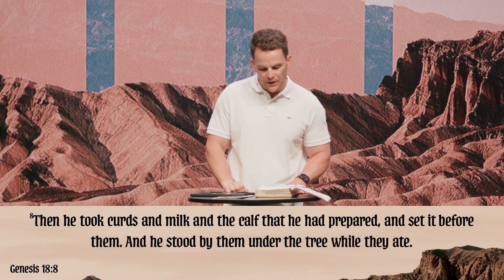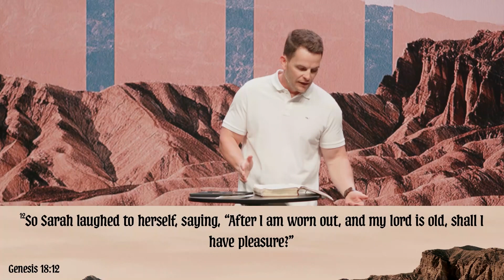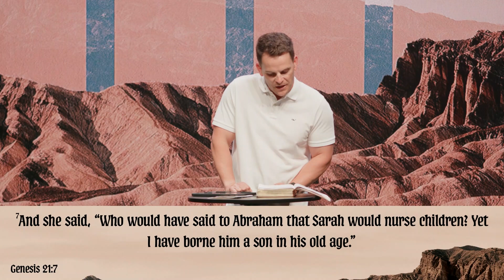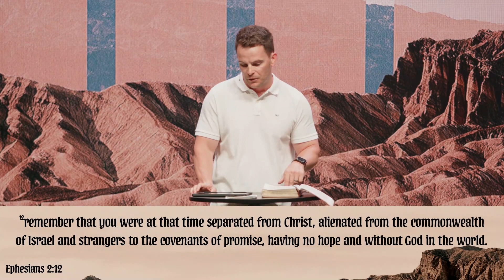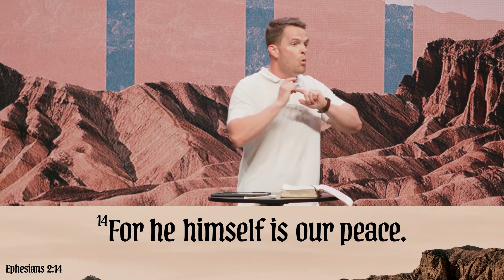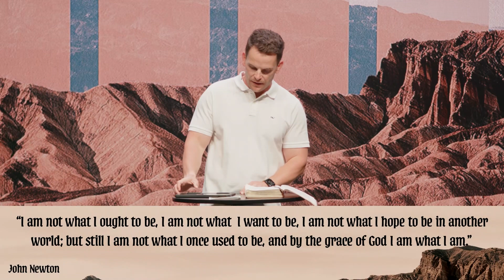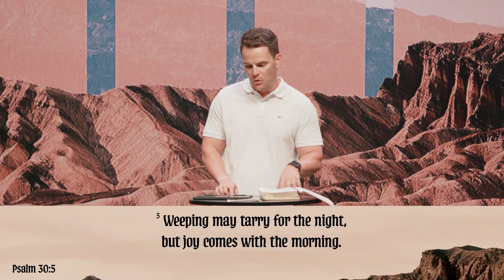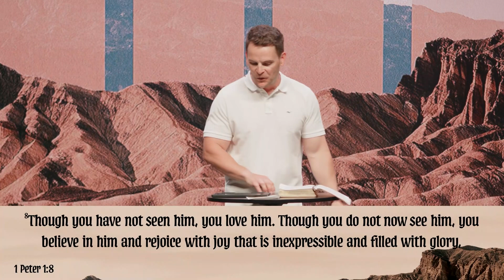Sarah's Laughter (5/19/24)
Series: Abraham: The Man of Faith
Pastor Josh Burford
Join us every Sunday morning at 9:00 & 10:45am for service.

If you would like to give to Fellowship Community Church,